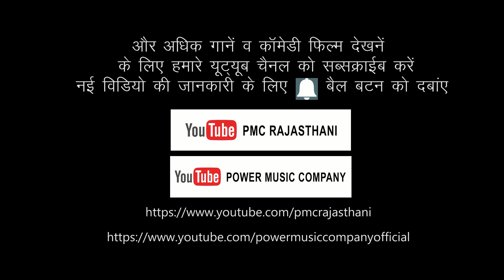Rajasthani Song | फुलचिड़ी - Kelash Rao Exclusive | मारवाड़ी D.J - PMC Rajasthani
Song Name –फुल-चिड़ी
Singer –   Kelash Rao
Director – Gansham Patdiya
Audio-Video – PMC Studio